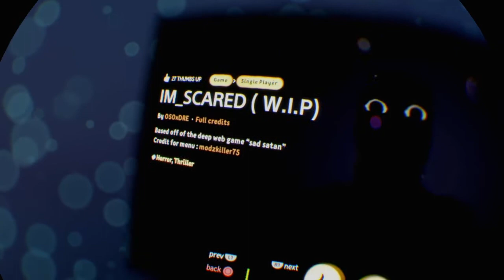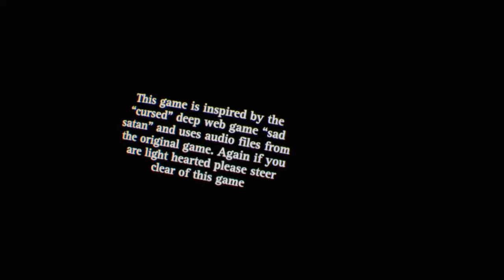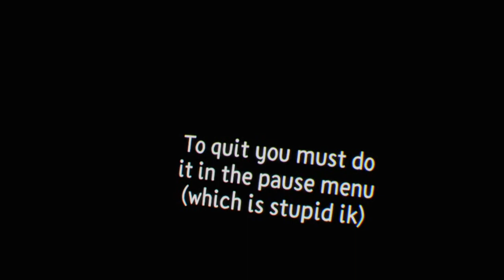Dreams PS4 || Im Scared (Sad Satan Vr) (Full Commentary)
Dream Made By: OSOxDRE
Please Support their Dreams and Creations!

[WARNING: This may be too disturbing for some.]
This game is based on the mysterious dark web game "Sad Satan", but I play it in Vr!

Follow TomFleshEaterGaming on Twitter!